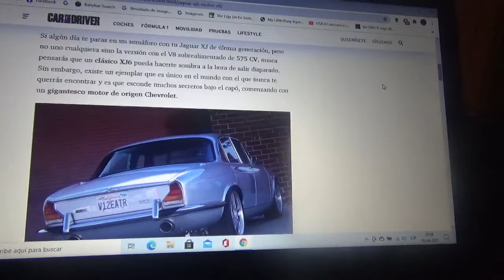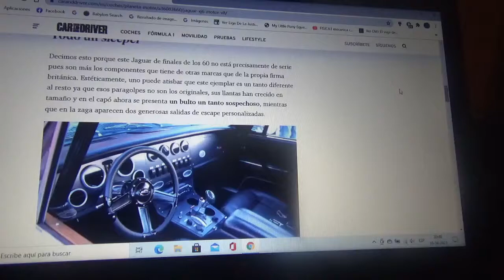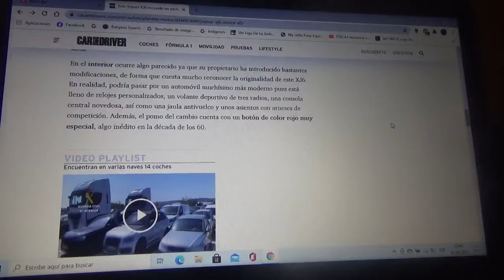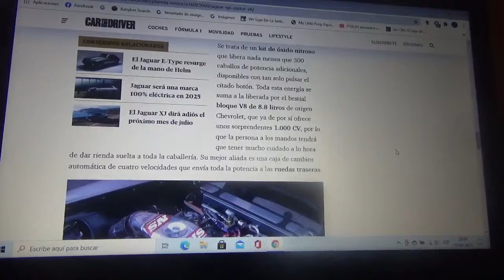Este Jaguar XJ6 posee un motor V8 con nitroso y con 1000 CV como potencia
Este automóvil inglés posee un bloque tipo V8 con óxido nitroso de origen Chevrolet que de cilindrada tiene 8.8 litros